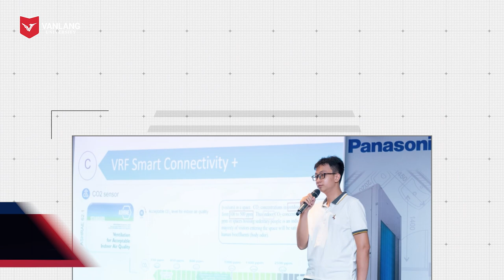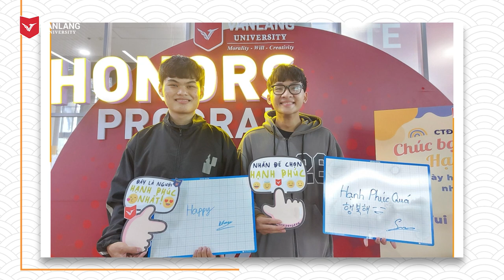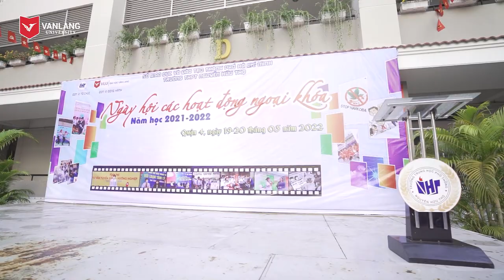VANLANG NEWS #42 | BẢN TIN TUẦN 21.05.2022